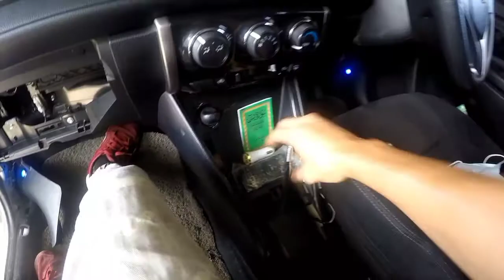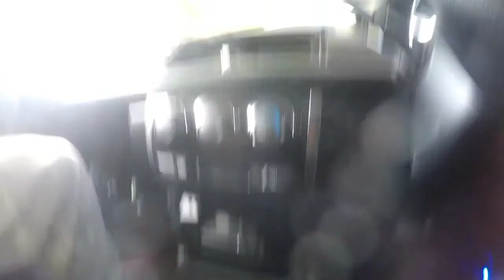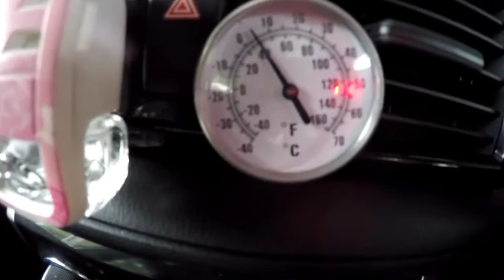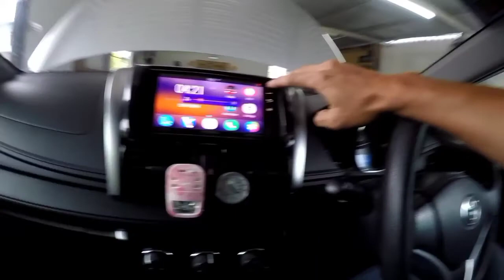Cara membuka dashboard Toyota Vios TRD. Aircond service dan cek kebocoran.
Kereta yang cukup di jaga oleh owner. bersih luar dalam. Masuk 5 tahun dah. sampai masa kena service tukar mana yang patut... so teruskan support channel saya guys atau follow sy di facebook